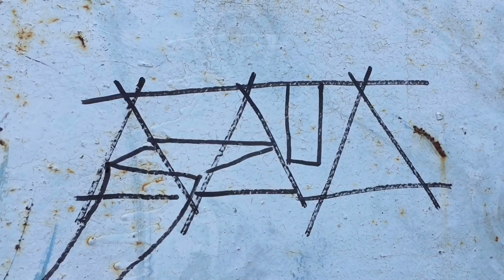Строительство детской площадки своими руками из старых бревен с минимальными вложениями Ч. 1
Главный проект этого лета - построить площадку с качелями и горкой для детей на нашем учестке. В данном видео первая часть  - подбор материала, работа над проектом, предварительная сборка.